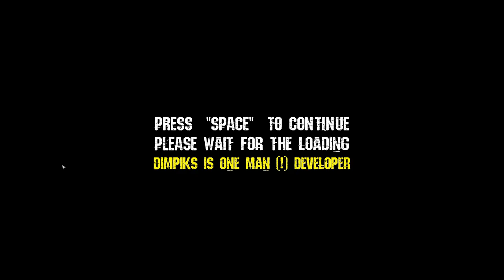STARTMOVE........Ne reste jamais seul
bonjour a tous le monde